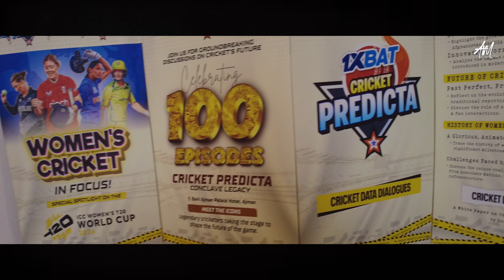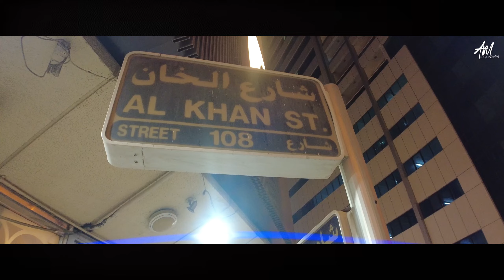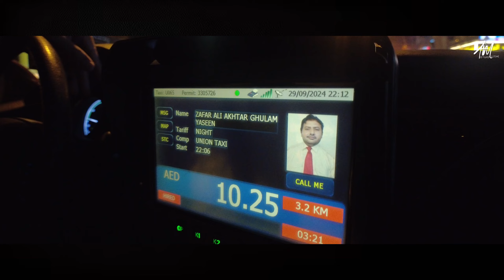Pakistan Ki Roti | पाकिस्तान की रोटी | Anuraag Muskaan | Day 2 In UAE